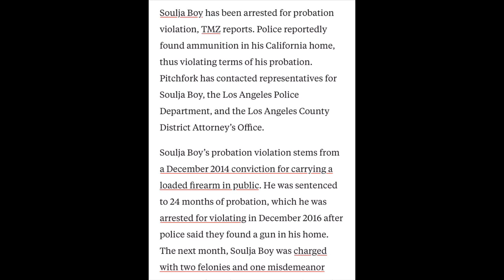Soulja Boy Arrested today on Violation of Probation Charges.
What’s up Family? In this episode we will be discussing Rapper Soulja Boy. He was arrested today after going to see his probation officer. She violated him for ammunition found in his home. But he has since been released . Let me know what yawl think about this situation. 💯 Love Family.

I'm a Videographer, Photographer, and Reporter located in Atlanta, but I was born and raised in Baltimore. I started doing interviews and reporting on urban entertainment news about a little over a year ago and to my surprise it's doing better than I thought. My goal is to work with as many artist, entrepreneurs, creatives, and anyone who's doing something positive as much as possible to grow my channel to the point I can use it as a platform to help others believe in themselves, community, and their ability to get noticed and make a difference in the world. I've transitioned from this being my hobby to making this a career. With that comes certain investments and improvements along the way I will need to make, like up to date  camera equipment, renting venues to shoot, new lightning, microphones etc. Anything you are willing to give is appreciated and it will help me reach my goal and build my platform to reach as many people as possible. To anyone who decides to give I would like to thank you in advance.